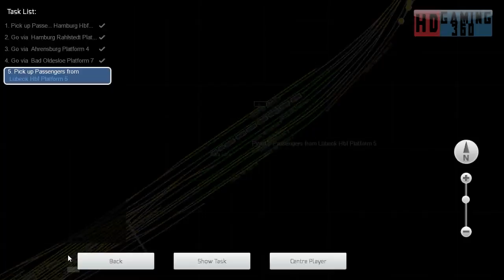Train Simulator 2017 - Career Mode - DB BR 605 ICE - Moving Fast on ICE Part 3